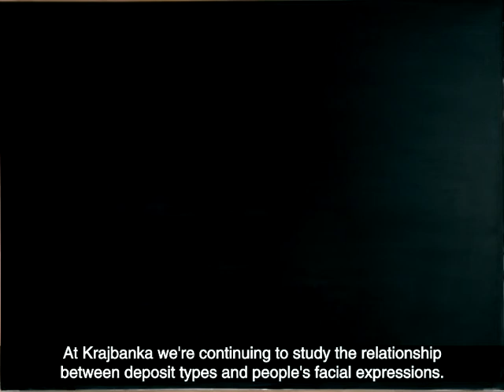Krajbanka Winter Deposit 2007